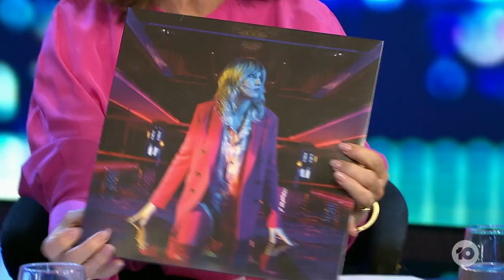Ladyhawke: The Comeback From A Health Scare Following The Birth Of Her Child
Ladyhawke is finally back Down Under after 5 years stuck in New Zealand, but during that time, she's given birth and had a major health scare that has changed her whole perception of life.